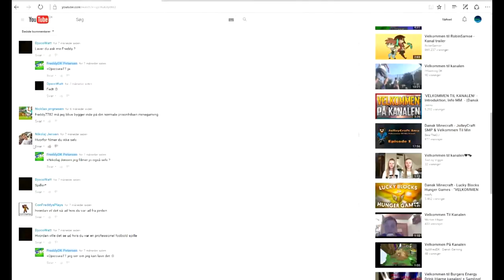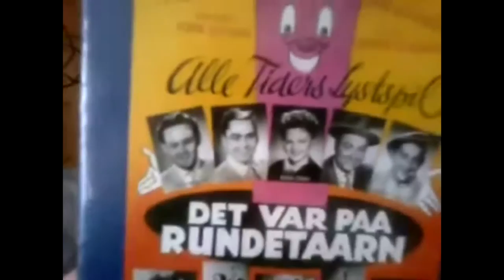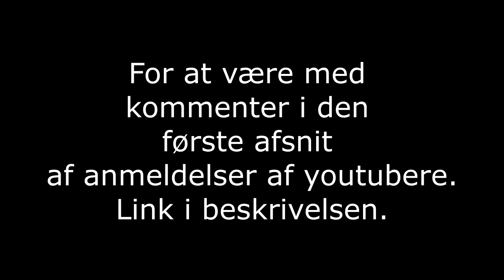[dansk/danish]Anmeldelser af danske youtubere 5 med glitch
Videoerne glitchede... Tak for lort sony vegas.

Jeg prøvede at lave den interessant.

Oliverkjær: Mangler bedre lyd, men god intention

Songs that will be used in these videoes:
Diamond Sky feat. Laura Brehm (Kasger Remix):